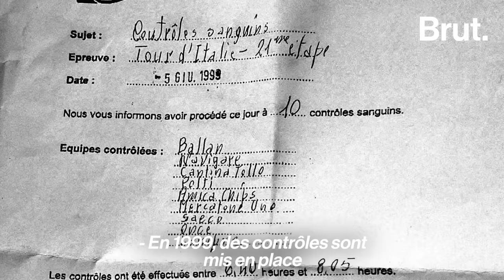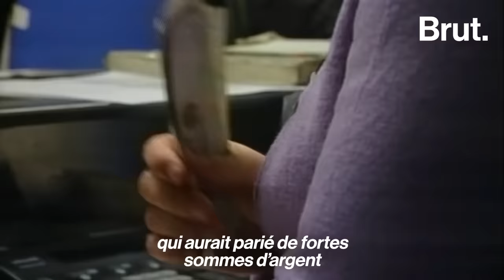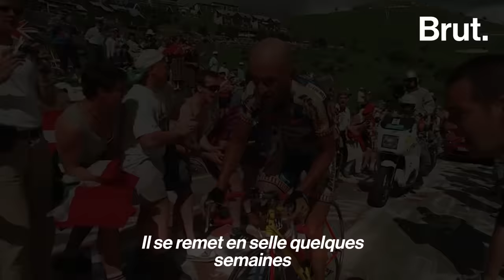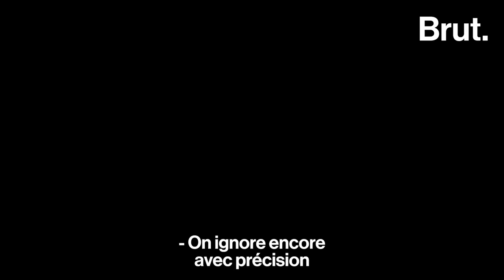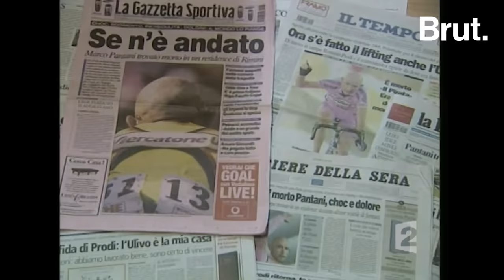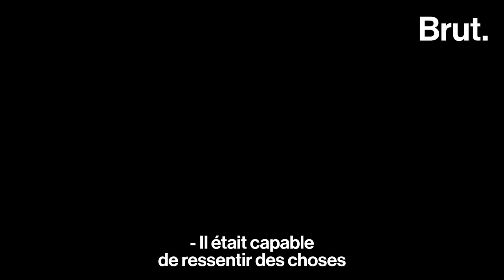Le destin tragique du "Pirate" Marco Pantani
Il était au sommet du cyclisme mondial avant de connaître une descente aux enfers. Voici l'histoire de Marco Pantani, surnommé “le Pirate”.